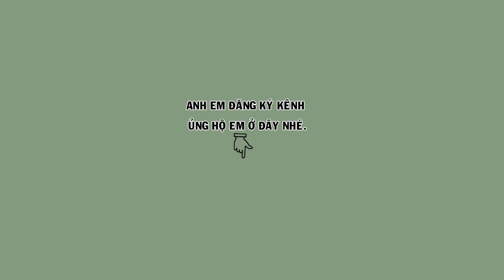Hm 3163 - Chim thuần bộ to giọng hay, chân vàng mỏ vàng ( giá 3tr2 ) | Hoạt Họa Mi